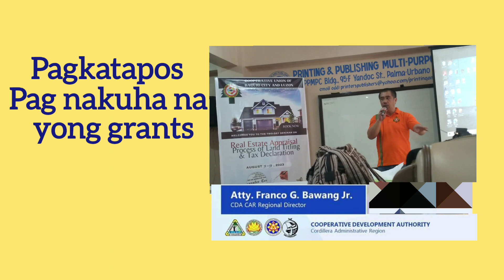Investing in COOPERATIVES, Solid nga ba?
Paano ba kasi mag invest sa cooperatives?
Ano ang cooperatives?
Bakit magandang mag invest dito?

So in this video, just purely sharing lang about cooperatives. Lalo na sa ting Regional CDA Director Bawang. This was the day when we attend seminar about appraisaL and he just said a word of encouragement to us. So a big thanks to him.

And part of it I just also shared some thoughts hehe.

Hope we enlightened you.